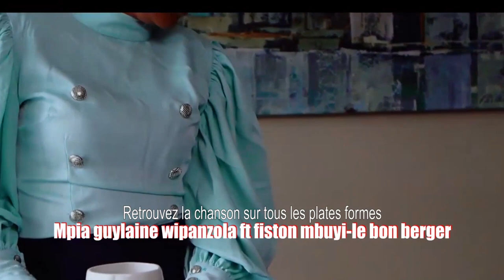NZOTO MALILI TÉMOIGNAGE OYO SOMO,NZAMBE ASUNGA BISO BOYOKA LISOLO YA NDEKO MUASI